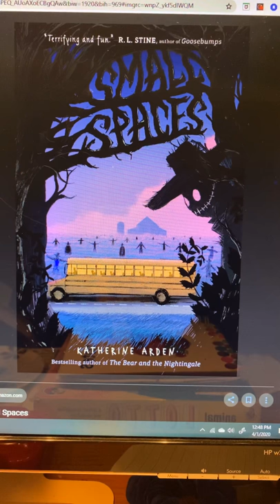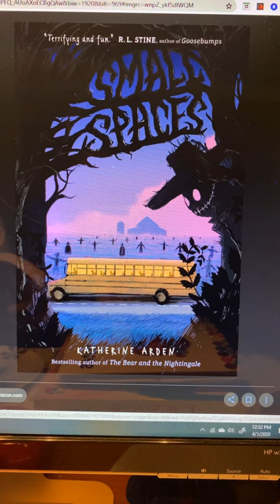Small Spaces Chapter 6